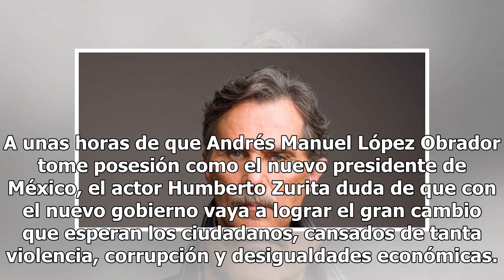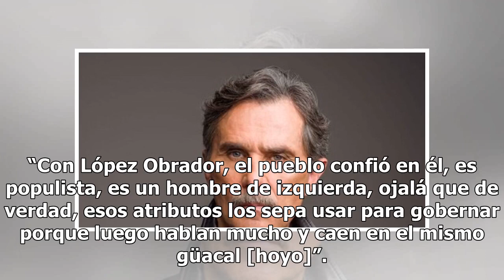Humberto Zurita, que se mete en política en la nueva La reina del sur, tiene poca esperanza de qu...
Humberto Zurita, que se mete en política en la nueva La reina del sur, tiene poca esperanza de que López Obrador cambie algo
A unas horas de que Andrés Manuel López Obrador tome posesión como el nuevo presidente de México, el actor Humberto Zurita duda de que con el nuevo gobierno vaya a lograr el gran cambio que esperan los ciudadanos, cansados de tanta violencia, corrupción y desigualdades económicas. Durante la filmaci...